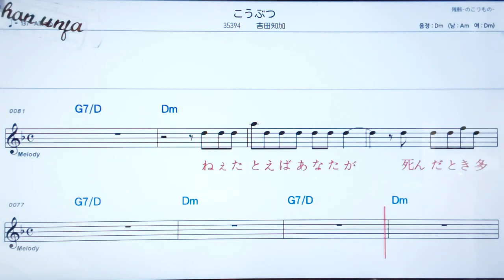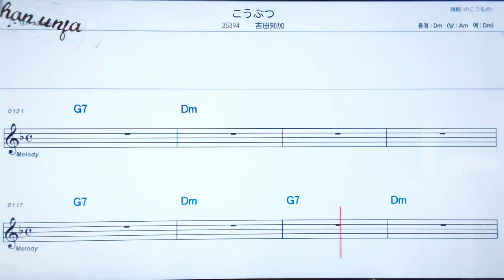코우부쯔/요시다치카🤞日本の歌,일본노래.한,일 동시 독음 발음 표기💖악보, 코드, ,,Karaoke*카라오케 반주